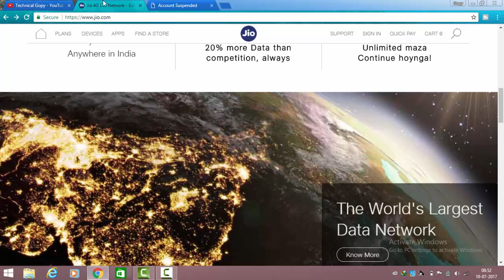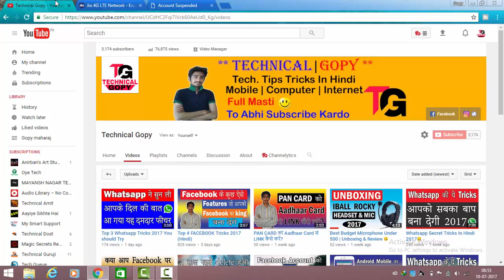Jio Database Leaked | Jio servers hacked 2017